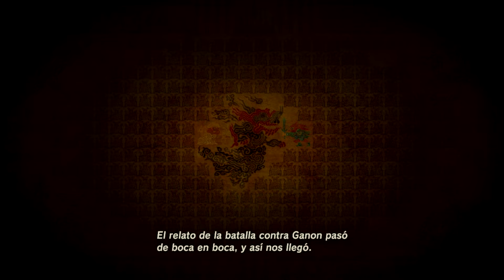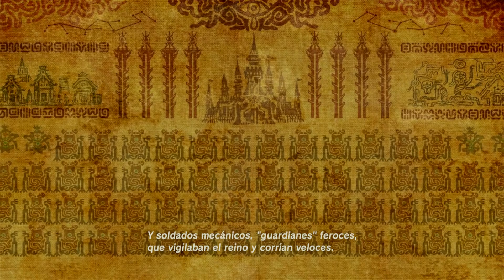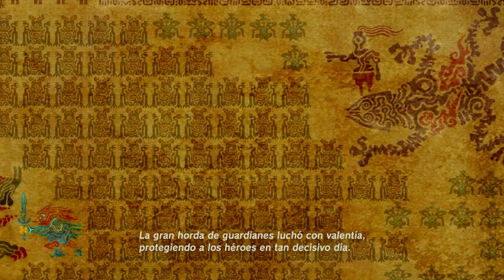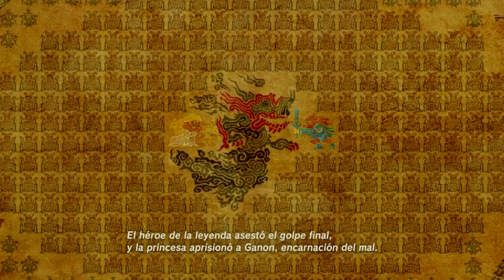El relato de kass The Legend of Zelda™: Breath of the Wild